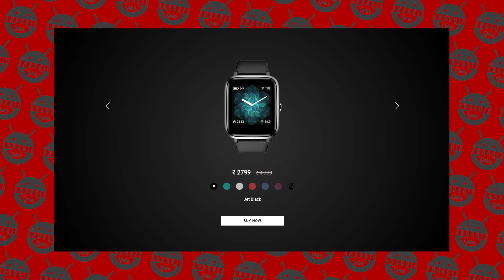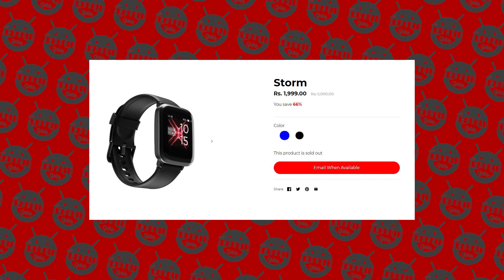Boat Storm Watch VS Noise Colorfit Pro 2 | Full Comparison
Noise Colorfit Pro 2
Boat Storm Watch

You can also search for 'The Android Guide'

03.Samsung M11
04.Samsung M21
05.Samsung M30s

1.Logitech G102 Prodigy
2.Lenovo Gaming Mouse - M200
3.Corsair CH-9301011
4.Redgear A-10 Gaming
5.Cosmic Byte Equinox Alpha

01.iBall Baton iB-WRD12EN
02.TP-LINK TL-WR940N
03.Mi Smart Router 4C
04.D-Link DIR-806
05.D-Link DIR-819 750 Mbps Router

01.Realme Buds
02.OnePlus Bullets Wireless Z
03.Mi Neckband Bluetooth Earphones
04.Infinity (JBL) Glide 120
05.boAt Rockerz 255 Sports